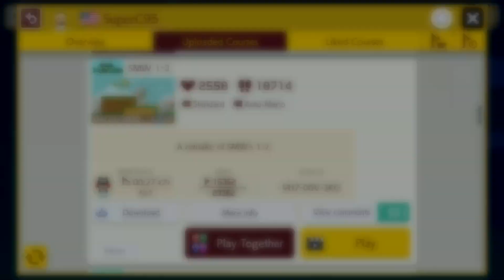Classic Retro Courses - Mario Maker 2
In this Gameplay video JEJ Gaming aka Jonathan plays Super Mario Maker 2 on Nintendo Switch. I play local coop in some classic retro stages.

If you really like these videos, leave a super thanks.

Mario maker, super mario maker 2, nintendo switch,